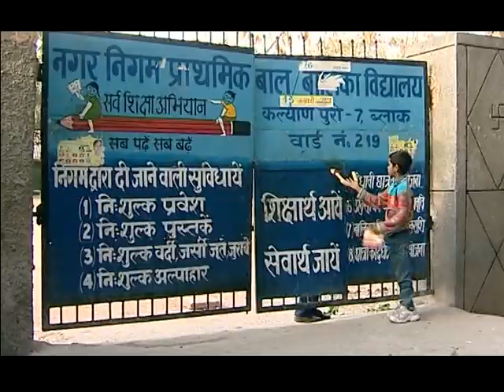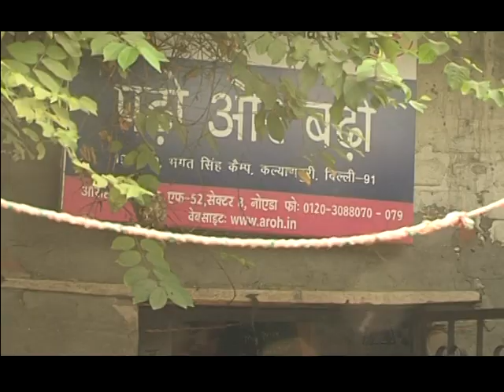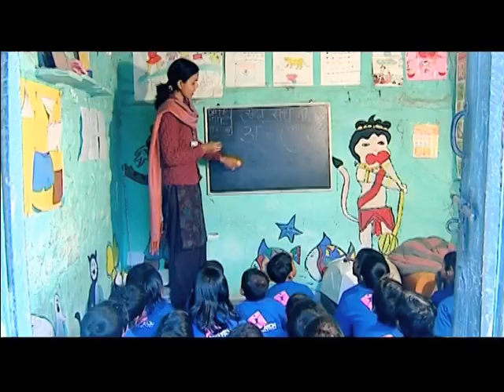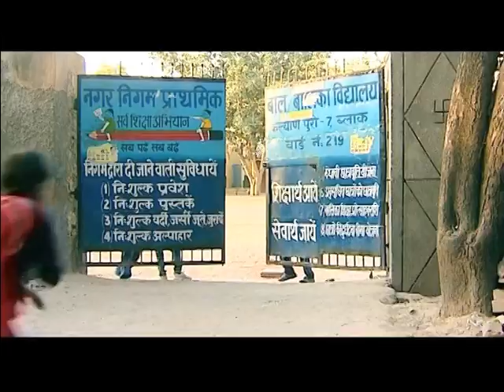Education for poor slum children NGO । AROH Foundation।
Strives to mainstream 50,000 out-of-school children by 2015. A Gail CSR Initiative Programme Implementing by AROH Foundation.